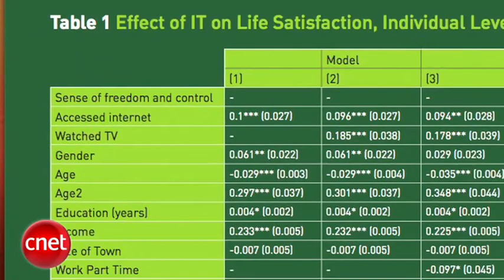Loaded: Afternoon Edition: The Internet makes you happy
The American Heart Association endorses Nintendo, Starbucks gives its "mayors" a discount, and the Internet increases your sense of well being.